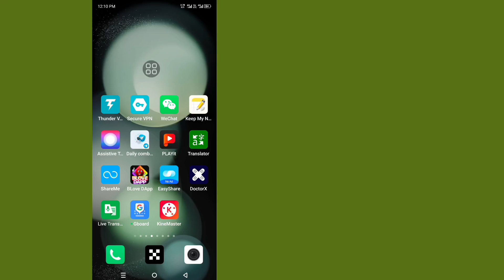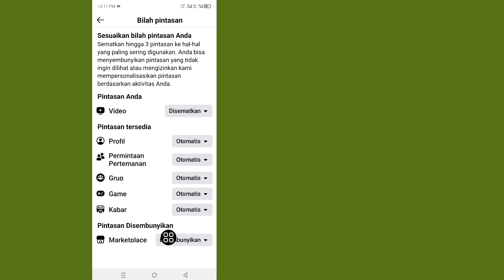Cara Memperbaiki Marketplace Facebook yang tidak muncul (2024) | Dapatkan Marketplace di Facebook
Dalam video ini, saya akan memandu Anda melalui langkah-langkah untuk memperbaiki masalah Facebook Marketplace yang tidak muncul di akun Anda pada tahun 2024. Jika Anda mengalami kesulitan menemukan Marketplace di aplikasi Facebook atau desktop Anda, jangan khawatir—tutorial ini akan membantu Anda menyelesaikannya. Apakah Anda baru mengenal Facebook Marketplace atau menghadapi pembatasan akun, saya akan membahas semua kemungkinan alasan dan solusi untuk mendapatkannya kembali.